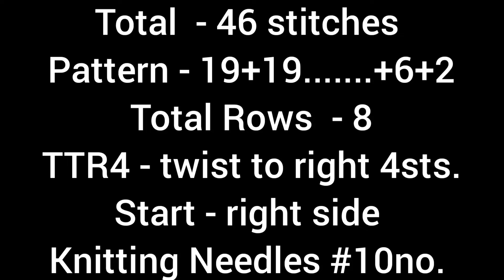New knitting design/pattern #139 for cardigan, sweater, jacket, frock ||in hindi